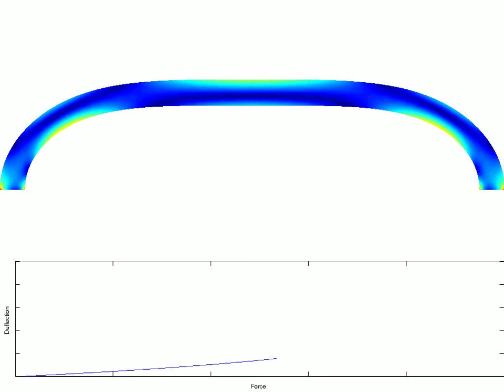Buckling in finite strain elasticity 2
Testing my finite element code with finite strain elasticity. Short demo of buckling happening in Saint Venant-Kirchhoff material arch.

Simulation is quasi-static with the load increasing at a constant rate, the deflection however increases at an accelerating rate.

Higher resolution, longer run and added force-deflection curve.